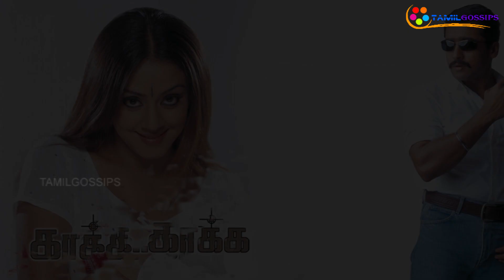விஷாலுடன் இணைந்த கெளதம் மேனன் | Kaakha Kaakha | Vishal | Gautham Menon